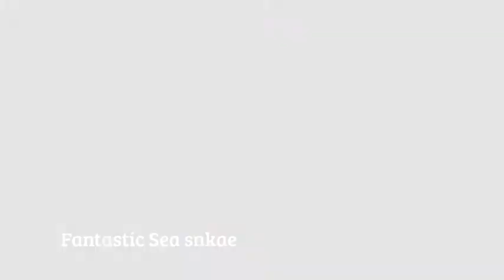Fantastic Sea Snake Moving and Eating Moray Eal Fifi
Creative common